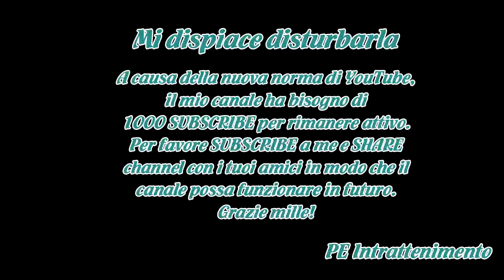Suicida 'Fidelito', il figlio maggiore di Fidel Castro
Fidelito, morto suicida ieri all'Avana, era il primo figlio di Fidel Castro e anche l'unico con una grande somiglianza con il padre.Nacque nel settembre del 1949, quando Fidel aveva 23 anni, dal matrimonio con Mirta Diaz-Balart, celebrato l'anno prima.Infanzia complicata perché i genitori si separan...